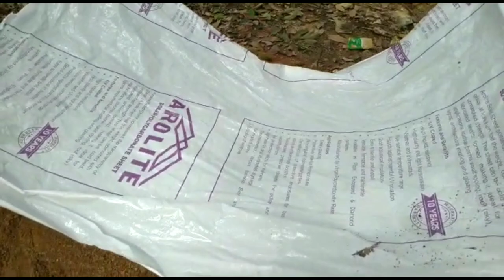Creating gaint mushroom😳😲with cement // SISO TECH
Hai guy's

Next video will coming soon...

Its we HARIKRISHNAN &ANANTHU R. S